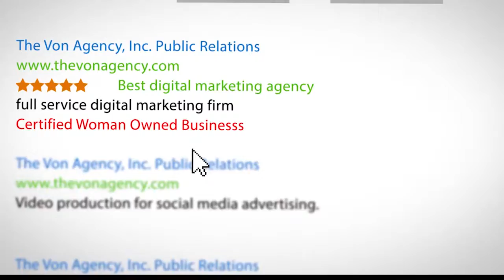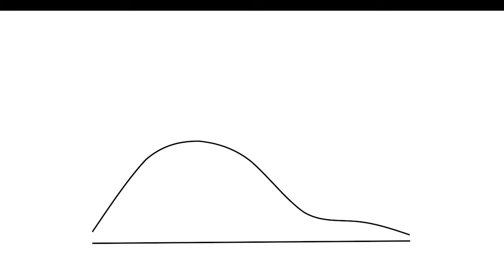Our Services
The Von Agency is a Certified NYC/NYS WBE full-service digital marketing and public relations agency in New York City.